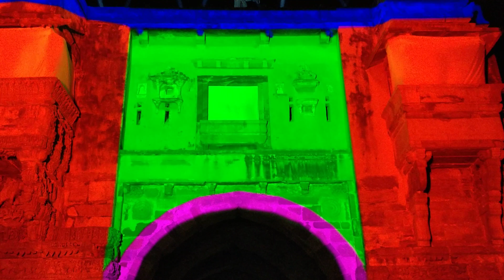NarendraModi grand welcome projection on Dabhoi Fort-1